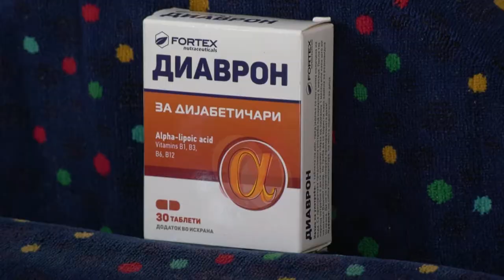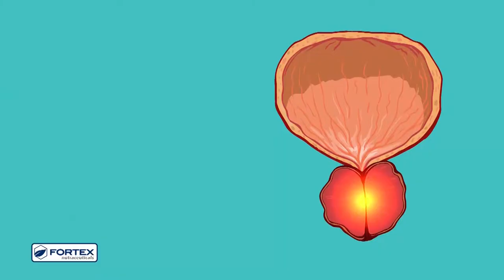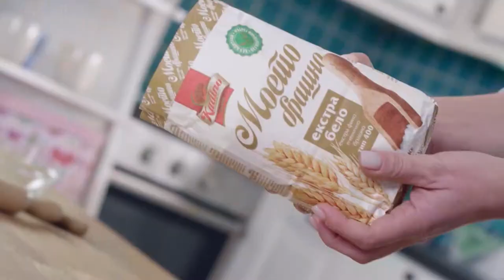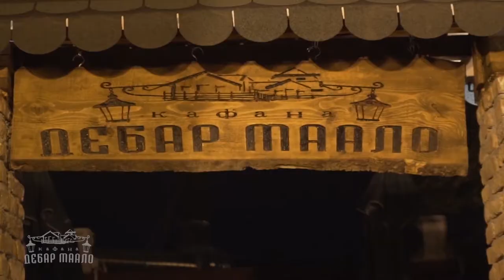Возење со Вучиќ - Александар Тарабунов / Vozenje so Vucic - Aleksandar Tarabunov